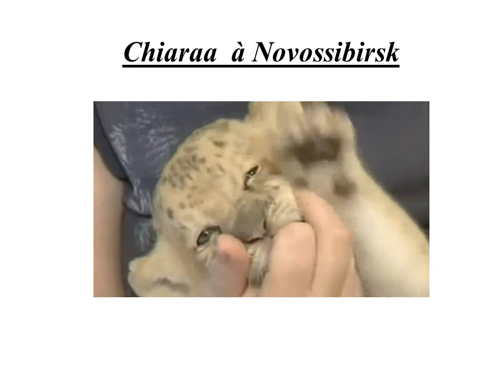Chiaraa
premier Li-ligre !